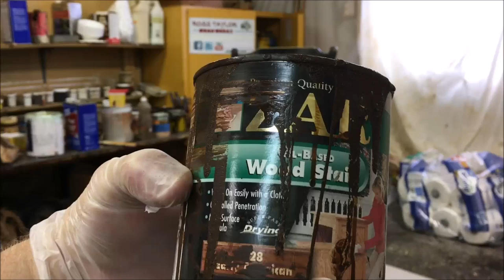REPAINTING HITCHCOCK CHAIRS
I AM REPAINTING A SET OF 1970'S HITCHCOCK CHAIRS .